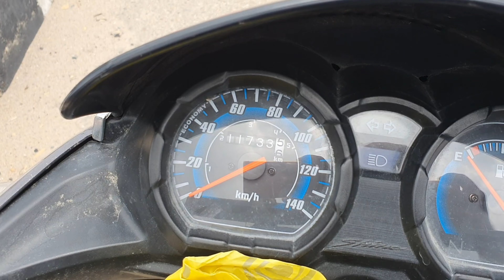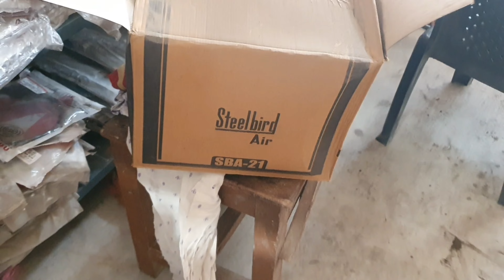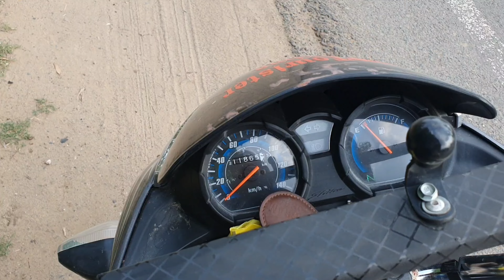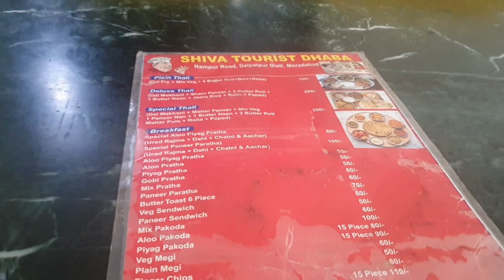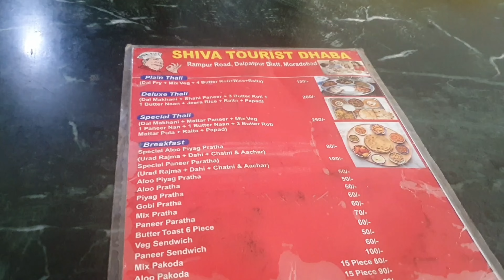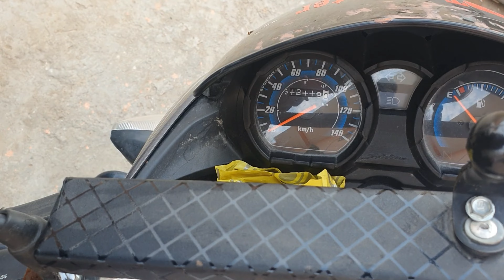start again long journey on honda shine 125cc bike. UK Darsan.